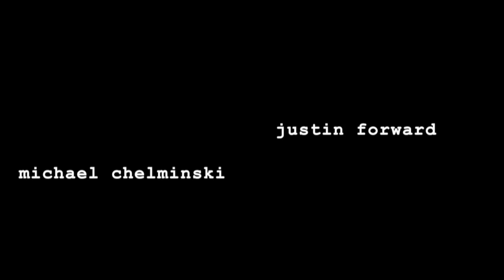Chow, Cecil's Pool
This video is about fly fishing for Atlantic Salmon on Cecil's Pool, Flower's River, Labrador, August of 2014